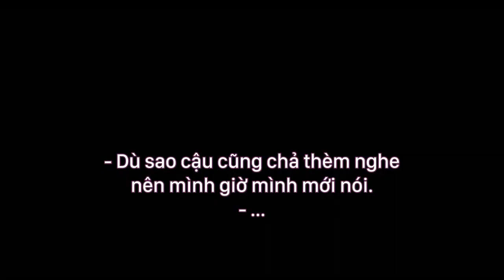[VIETSUB] I CAN'T HEAR YOU (ROSE & ROSIE)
~ THE ROSES ~